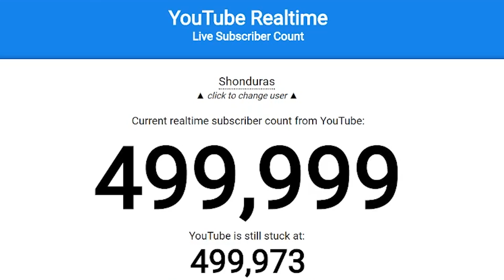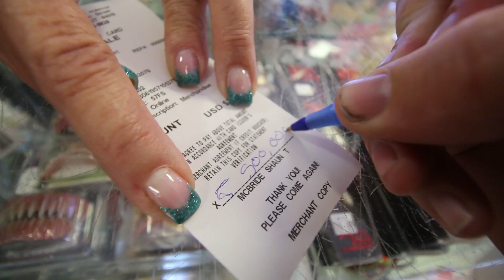WE ARE BUYING IT!!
It even has a lake in the backyard

Best 500,000 Day Ever 219

WE DO THREE THINGS TODAY
1. Buy a new camera. Because we broke ours.
Oh and we unfired Stephen. TheStephen is back!
2. We try and be responsible and get a loan for the new property.
3. Halfway to a new house party!

We're super pumped that you love our videos!!
Hang around and we'll keep having the best day ever together!!

*highfive*